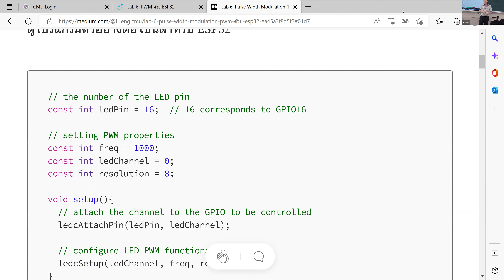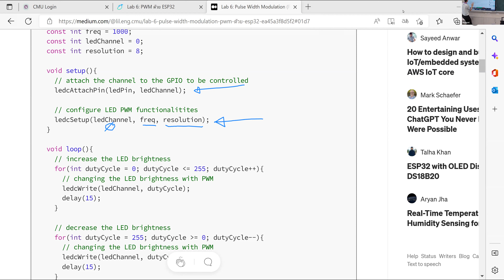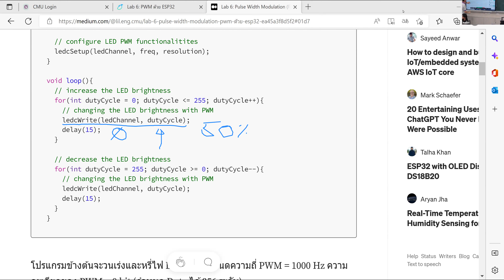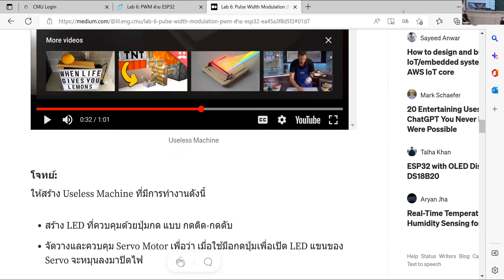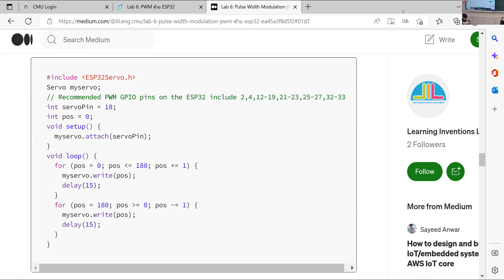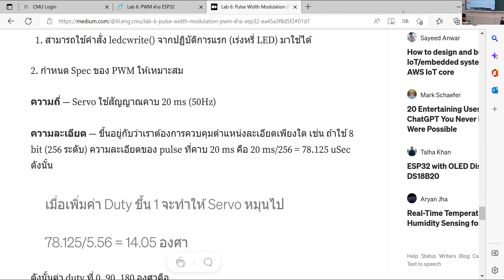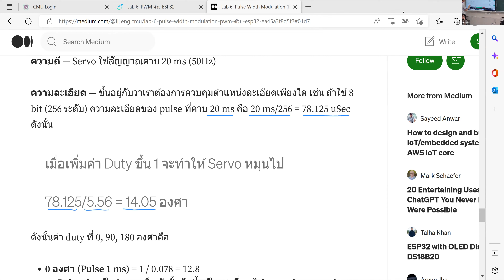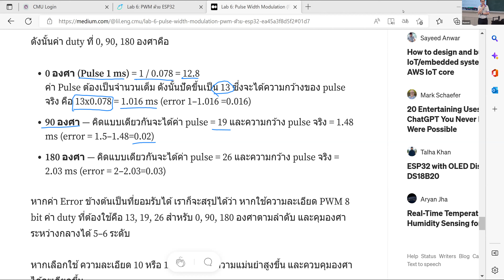2023 01 13 PWM activity